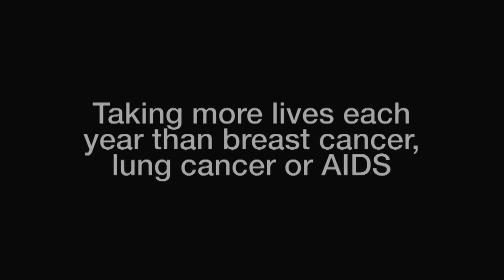Arrest the Risk Public Service Announcement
Sudden cardiac arrest (SCA), commonly mistaken for a heart attack, is one of the leading causes of death in the United States each year, and approximately 95 percent of people who experience the condition die as a result. The heart Rhythm Society, in partnership with the Association of Black Cardiologists (ABC), launched the "Arrest the Risk" awareness campaign in the U.S. to overcome the barriers to proper diagnosis and treatment of SCA, particularly in the African-American community. This public service announcement explains the dangers of SCA and features Emmy-award winning journalist, Shaun Robinson.